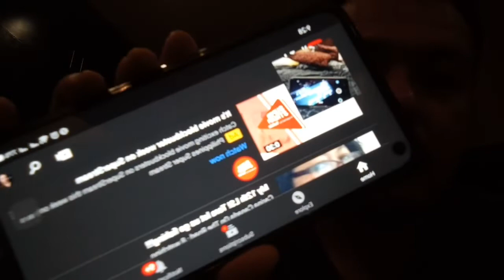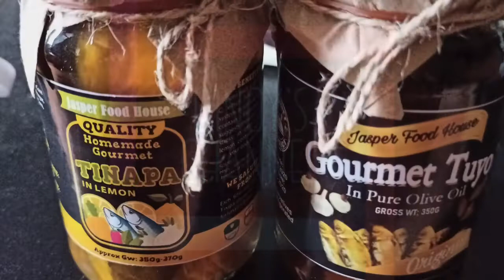Realme 6 - unboxing, screen recording feature tutorial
Realme 6 unboxing and screen recording feature tutorial